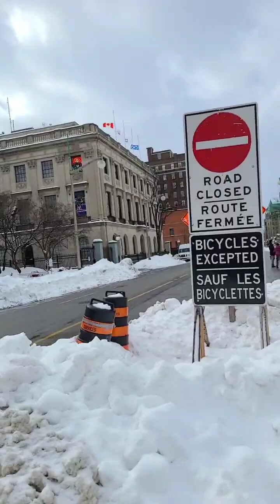Day 2- Freedom Convoy 2023 Ottawa Parliament | 1 year Anniversary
Freedom Convoy 2023 - Ottawa 1 Year Anniversary- Parliament Hill